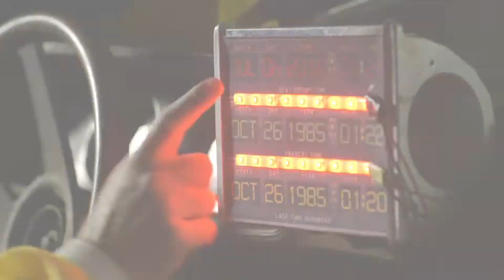Best Worst Friends 2014 Official Trailer [HD 1080p]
Now AvailableGo to MovieDirector  Nicolas Lopez
  Writers  Nicolas Lopez, Guillermo Amoedo
  Actors  Ariel Levy, Berta Muiz, Nicolas Martinez, Paz Bascuan
  Genre    Comedy